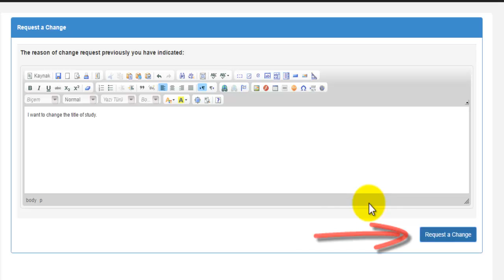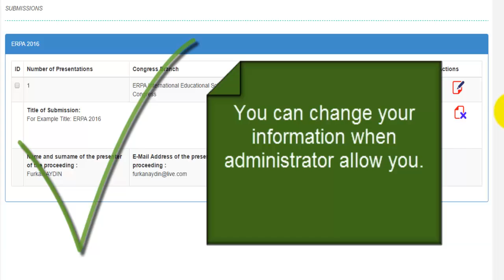How Can I Change Information of Study?